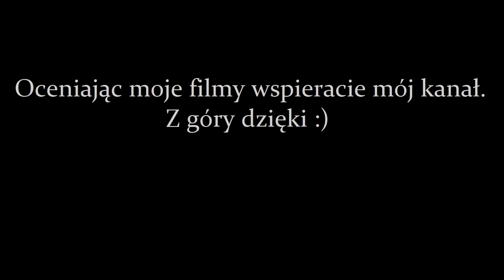GreedFall (04) - (Walkthrough / Let's Play) - "Szarlatan"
GreedFall to RPG z wyraźnymi elementami gry akcji. Tytuł został opracowany przez studio Spiders, które ma w swoim portfolio między innymi takie tytuły jak The Technomancer czy Bound by Flame, natomiast jego wydaniem zajęła się firma Focus Home Interactive.
GreedFall zabiera nas w podróż do fantastycznego uniwersum stylizowanego na XVII wiek. Przeludniony i zanieczyszczony Stary Świat jest dziesiątkowany przez tajemniczą plagę, znaną jako Malichor. Jego mieszkańcy upatrują szansy na ratunek w Nowym Świecie, a dokładnie – w wyspie Teer Fradee, rzekomo pełnej skarbów i innych sekretów, której rdzenni mieszkańcy żyją w zgodzie z naturą. W miarę jak konkwistadorzy poczynają sobie tam śmielej i śmielej, stosunki pomiędzy nimi a tubylcami stają się coraz bardziej napięte.

Źródło: gry-online.pl